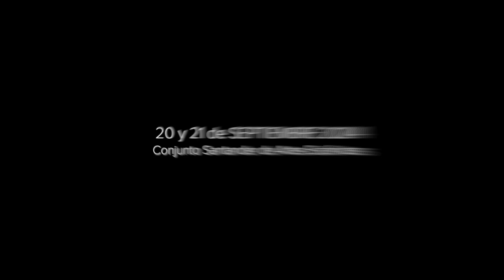Teaser "Del negro al silencio" by Karen de Luna.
UNA OBRA DE PROYECTO AL MARGEN
Dirección Karen de Luna

Si quieres entender el Universo piensa en energía, frecuencia y vibración / Nicola Tesla

Una propuesta que explora los estados corporales y sonoros dialogando -desde el movimiento- con la idea del espectro
electromagnético. A partir de ahí conectamos con diversas situaciones que sentimos y vivimos actualmente. Ir del negro al silencio es transitar del ruido a la armonía, de la desconexión a la conexión.
Esta pieza se acerca a la naturaleza desde lo inerte: los minerales…las rocas. Explora la idea del “espectro electromagnético”, viajando a través de paisajes, sonidos, la escucha y la contemplación, reflexiona sobre la energía, el ritmo, la intensidad, la vibración, el vacío y el silencio, entre otras cosas. A través de ella queremos habitar los contrastes entre estos dos lugares (el negro y el silencio) y reflexionar sobre nuestro estar en el mundo y lo que atraviesa nuestro cuerpo. ¿Qué pasa si paramos? ¿Cómo se siente el negro? ¿Cómo se percibe el negro? ¿Cómo escuchas el negro? ¿Cómo llegar al silencio, al vacío, a la calma viviendo en este mundo? ¿De qué depende estar ausente o presente? Desde este lugar, el silencio no significa la “nada”, si no al contrario, lo es todo. Es donde más se siente. En un mundo donde hemos sido atravesados por tanta negrura, ¿cómo llegar al silencio sensible?